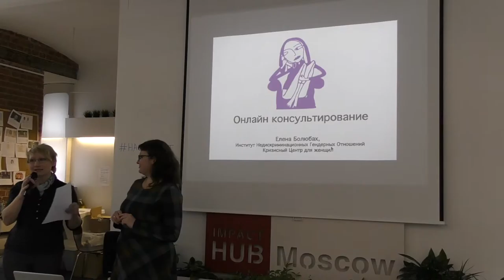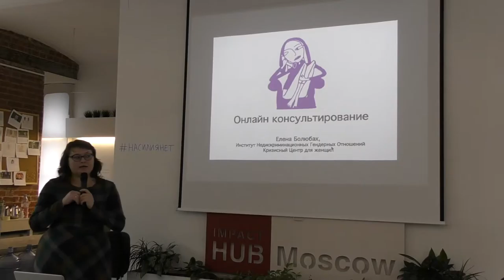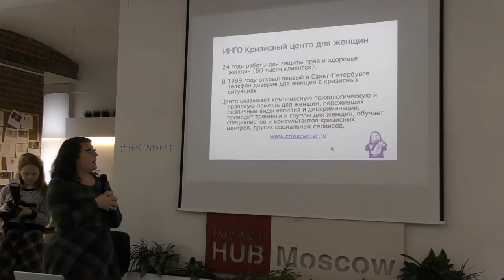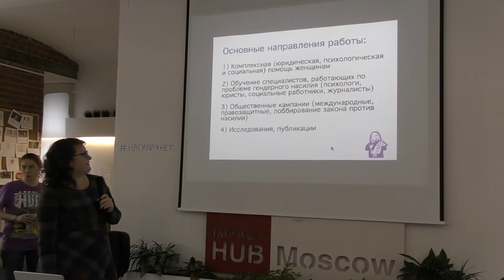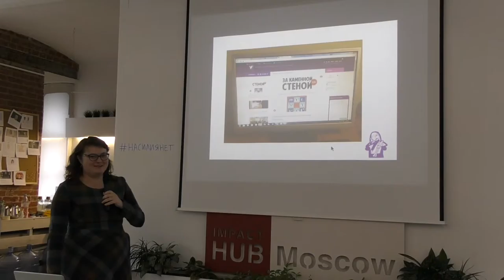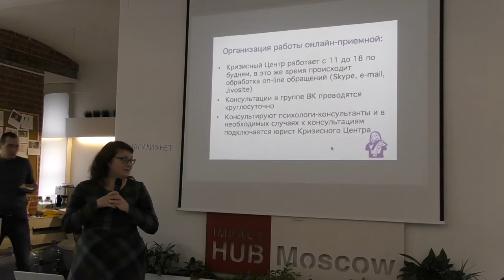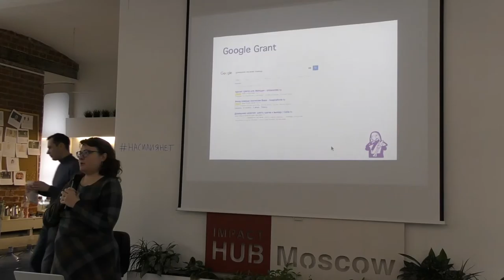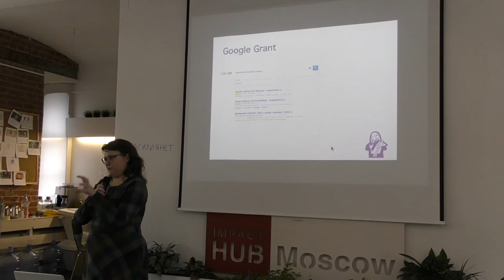Насилия.net. Часть 3. Елена Болюбах